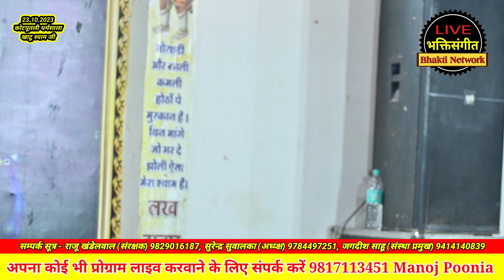माता-पिता के लिए जो बात कही सबको रुला दिया राजू खंडेलवाल जी ने ~ कोटपूतली धर्मशाला खाटू श्याम जी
आप देख रहे हैं कोटपूतली धर्मशाला खाटू श्याम जी से एकादशी कीर्तन

सम्पर्क सूत्र - राजू खंडेलवाल (संरक्षक) 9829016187, सुरेन्द्र सुवालका (अध्य्क्ष) 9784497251, जगदीश साहू (संस्था प्रमुख) 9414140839